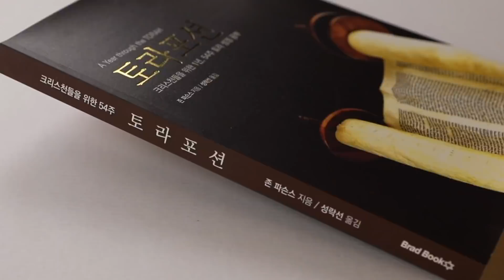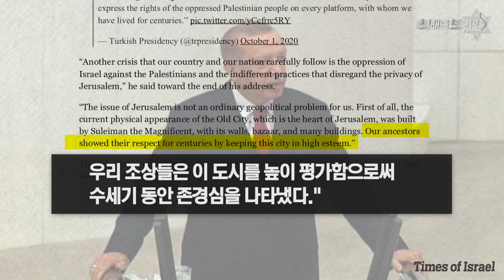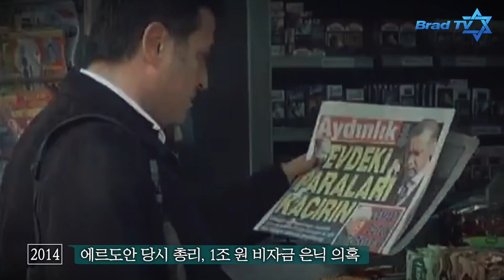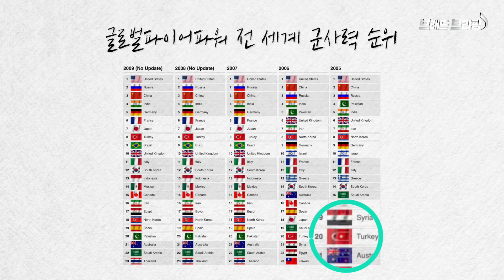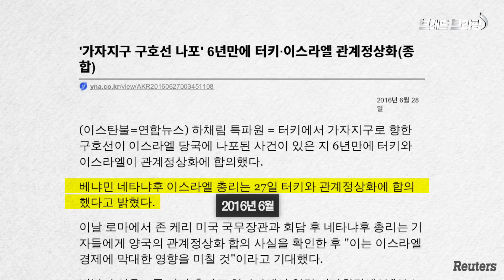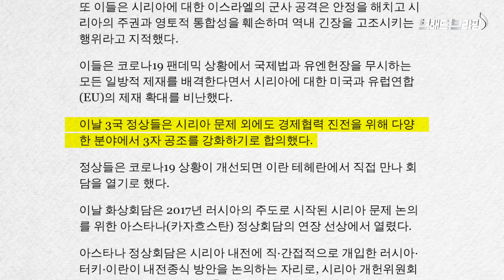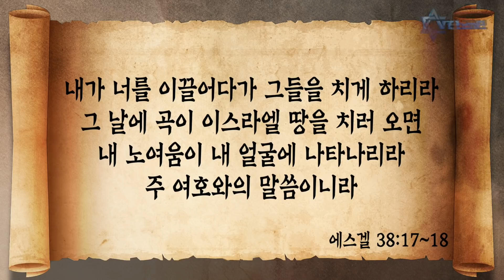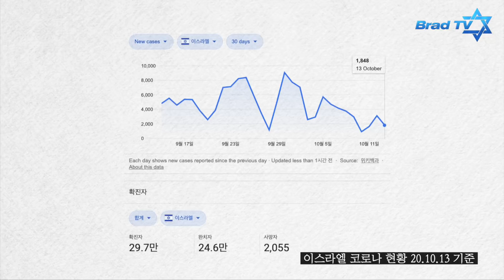[Brad TV] 브래드 브리핑 20년 10월 14일 - 터키 대통령의 망언, 예루살렘은 우리의 것이다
지난 10월 1일 터키의 레제프 타이이프 에르도안 대통령은
우리의 귀를 의심케 하는 이상한 발언을 했습니다
“예루살렘은 우리의 도시요 우리에게서 온 도시다”
도대체 터키의 에르도안 대통령은 왜 이런 말을 한 것일까요?
오늘 브래드 브리핑에서 알아보겠습니다

📍 후원하기
1. 브래드TV 사역 후원
- 일시후원
   (국민) 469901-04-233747     예금주 : BRADTV선교회
   (NH농협) 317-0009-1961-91   예금주 : 브래드필름(김종철)
   (우리) 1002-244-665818      예금주 : 브래드필름(김종철)

2. 메시아닉 쥬 후원하기